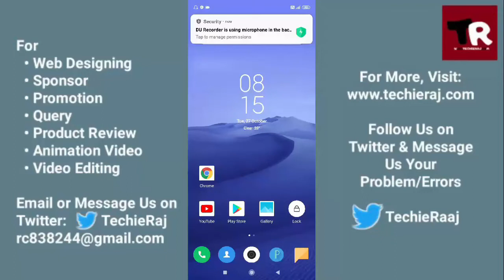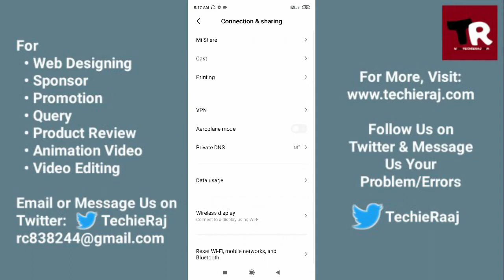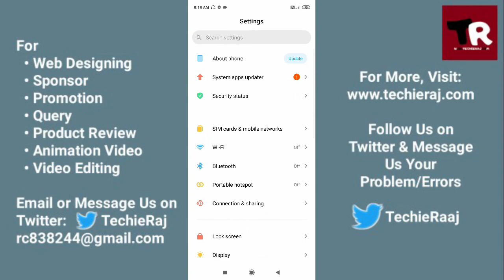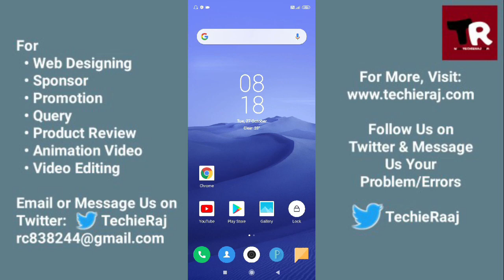Mi 10T Video Call Problem Solved